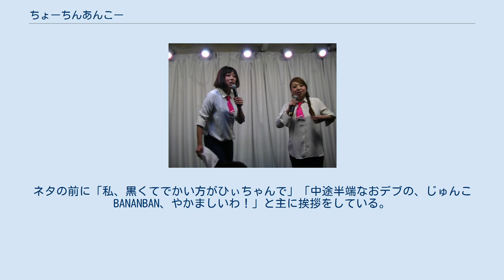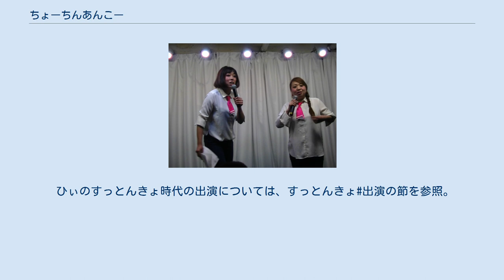ちょーちんあんこー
ちょーちんあんこーは、日本の女性お笑いコンビ。
所属事務所はオスカープロモーション所属→フリーを経て、2020年1月からラフィーネプロモーション所属。
 ひぃはすっとんきょ解散後、活動休止期間を挟んでオスカープロモーションに移籍。
ひぃ曰く、オスカーの女芸人の中に「下ネタを話すヤバい奴がいるけど、組んだら楽しいかも」と思ってひぃから誘って2014年6月頃に結成。
 2017年12月18日開催の事務所ライブ「オスカーチャンピオンシップ2017」で、初の年間優勝を果たす。
2019年5月、事務所のお笑い部門閉鎖に伴い退社し、フリーとなる。
2020年1月から、ラフィーネプロモーション所属となる。
 ネタは漫才の他、コント（ショートコント）も演じている。
じゅんこ曰く「台本ネタだとあまりウケないので、型にハマらない漫才」ということで、アドリブや毒舌トークで暴走することもあり、ひぃはそんなじゅんこを止める役割だとも話している。
じゅんこは、時間が長めの漫才が得意と話している。
ネタの前に「私、黒くてでかい方がひぃちゃんで」「中途半端なおデブの、じゅんこBANANBAN、やかましいわ！」と主に挨拶をしている。
ネタ中にもじゅんこは頻繁に「やかましいわ！」という台詞を発している（自分のボケに自分でツッコむという形）。
 物真似を織り交ぜた漫才を披露することもあり、ひぃはLiLiCo、大林素子などの物真似を行っている。
一方、じゅんこには泉ピン子などの物真似ネタがあり、他に二人一緒に倖田來未の物真似を演じるなどがある。
2015年9月10日放送『お願い!ランキング』の「クリカンのスパルタものまね塾」コーナーに出演した時に、栗田貫一に「漫才の中に物真似を織り込め」とアドバイスされたことがあった。
 ひぃのすっとんきょ時代の出演については、すっとんきょ#出演の節を参照。